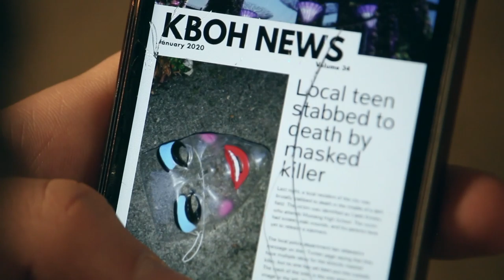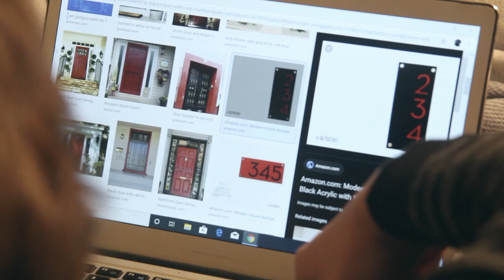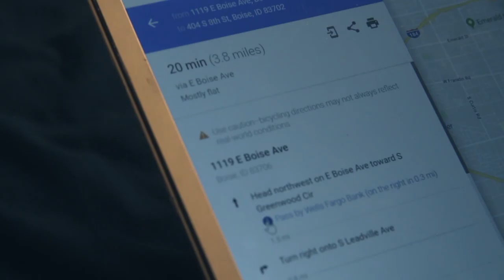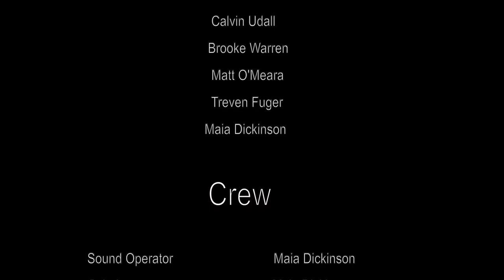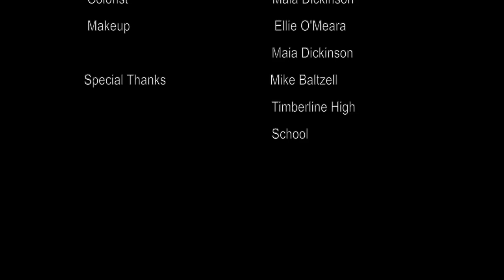Night Visions (2020) - Full Movie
Connor Buckwinds is a lonely, shy, awkward sophomore in high school. Trying to date his dream girl while also battling his literal inner demons can be quite difficult. (Rated R for language and brief frightening images).

CREW:
Directed, Edited, and Produced by Matt O'Meara and Treven Fuger
Written by Matt O'Meara
Director of Photography - Treven Fuger
Original Score by Treven Fuger (Komet Kid)
Sound Operator and Colorist - Maia Dickinson
Makeup - Ellie O'Meara

CAST:
Connor - Maz Della Badia
Gracie - Sydney Stroman
Josh - Simon French
Connor's Mom - Nichole Stull
Nerd - Jordan Black
Bully #1 - Ryder Mittleider
Bully #2 - Luke Harris
Joe - Brennen Lucero
Connie - Jen Potcher
Bill - William H. Parker Jr.
Katie - Dutchlin Stull
Audrey - Caslin Stull
Murder Victim - Bryn McDaniel
Murderer - Treven Fuger
Demon - Brennen Lucero

Extras included in credits.

EQUIPMENT:
Camera: Canon EOS Rebel t6i
Audio: Comica CVM-v30 shotgun mic with Zoom H4N Pro Audio Recorder
Editing: Final Cut Pro and Adobe Premiere